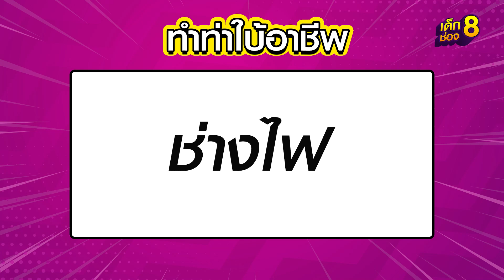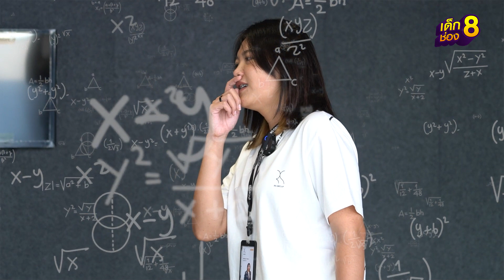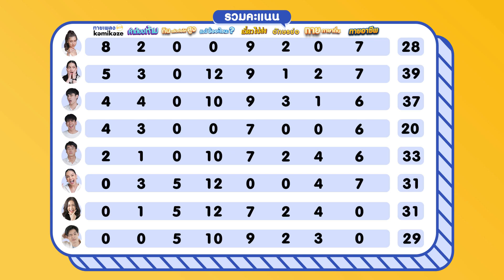ใบ้ท่าทายอาชีพ l เด็กช่อง8 EP.8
จะมีอาชีพใหม่ๆเกิดขึ้นอีกเพียบเพราะเกมนี้!
ติดตามคลิปสนุกๆ จากแก๊ง เด็กช่อง8 ได้ทุกวันอังคารและวันพฤหัสบดี เวลา 20.00 น. ที่ YouTube ช่อง8 นะจ๊ะ!

สามารถติดตามช่อง8 ในช่องทางอื่นๆได้ที่